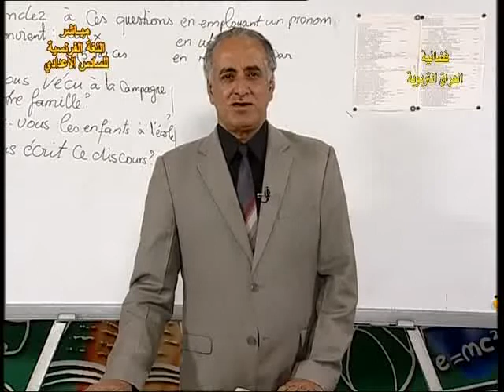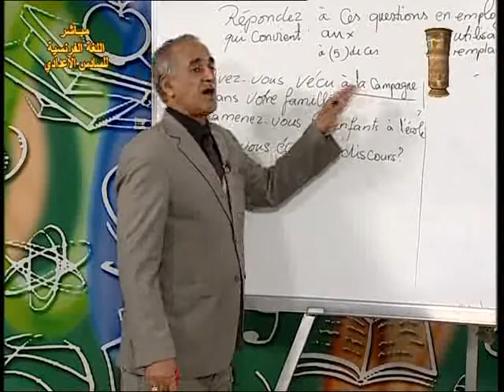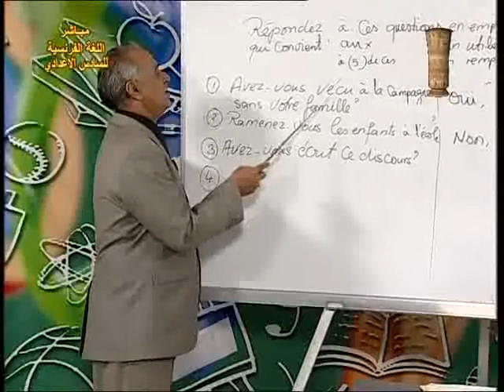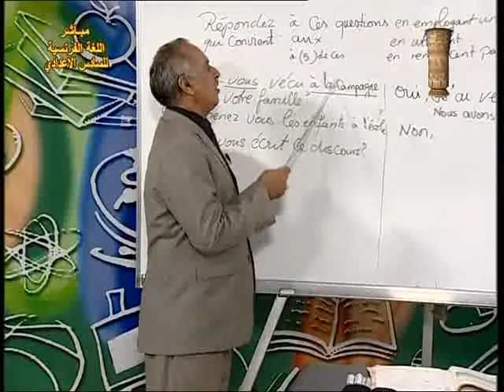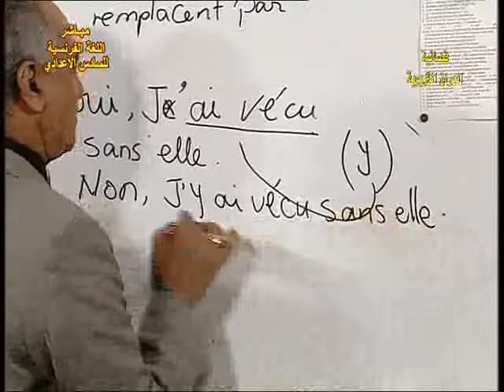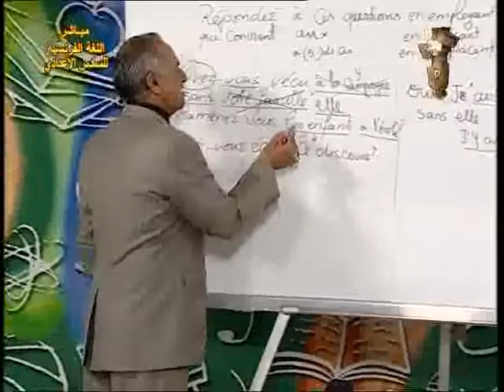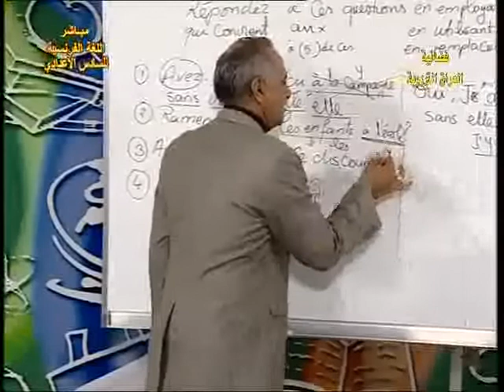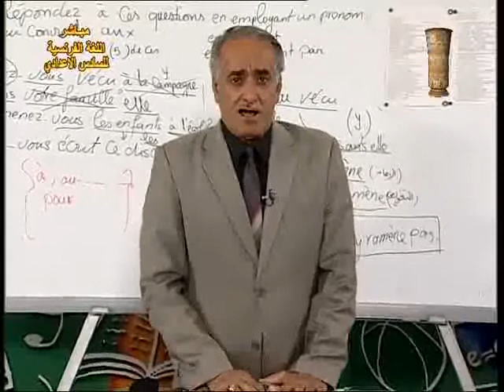10 اللغة الفرنسية سادس اعدادي م م مراجعة عامة التعويض بالضمائر ضمائر الوصل ج2